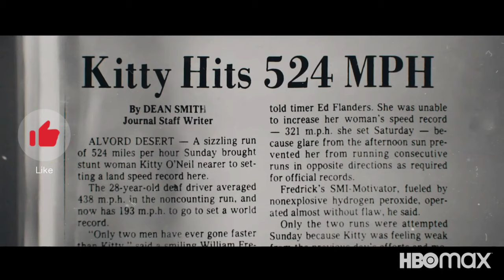The Fastest Woman on Earth🎦Official Trailer ᴴᴰ [ Documentary 2022 ]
Documentary, Sport ↪IMDb RATING⭐7.6 ▷ TheFastestWomanonEarth 🎬 We invite you to watch in good quality the Official Trailer ᴴᴰ — The Fastest Woman on Earth [ Documentary 2022 ] ISYouMovie

MOVIE INFO
THE FASTEST WOMAN ON EARTH, a feature documentary filmed over seven years, follows the remarkable journey of Jessi Combs, a professional racer and TV personality. The documentary showcases Jessi's desire to break land speed records and become the fastest woman on the planet. A team of male aviation enthusiasts approach her to drive a custom car built from a repurposed fighter jet, and Jessi seizes the opportunity. However, as her pursuit intensifies, her body and relationships suffer. Despite these challenges, Jessi perseveres with unmatched courage and determination. The film combines inspiration and heartbreak, joy and tragedy, offering a raw, unfiltered look into Jessi's exceptional endeavor and the ultimate price she paid for her success.

▷Genre:  Biography, Documentary, Sports
▷Original Language:  English
▷Director:  Christopher Otwell, Graham Suorsa
▷Producer:  Simon Chinn, Jonathan Chinn, Graham Suorsa, Christopher Otwell, Mark Monroe

𝐈𝐒𝐘𝐨𝐮_𝐌𝐨𝐯𝐢𝐞